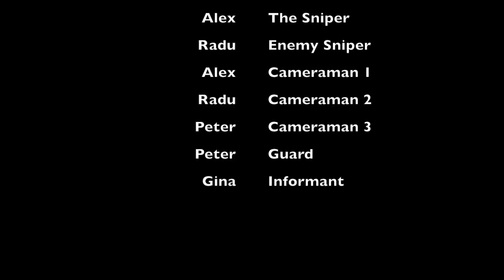The Sniper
Video Project of The Sniper, a Short Story by Liam O'Flaherty.